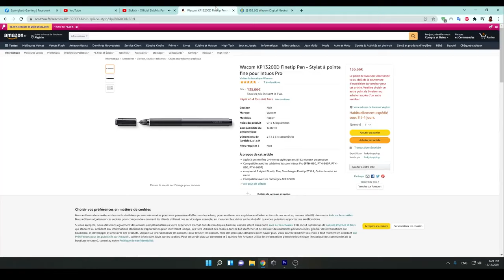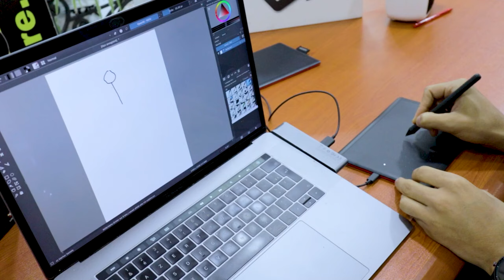Wacom partenaire Fibda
كنا سعداء لاستقبال صديقنا العزيز DrStong في مقرنا لتحضير عرضه التقديمي لحدث wacom في Fibda
Heureux D'avoir reçu notre cher Ami DrStong au sein de nos locaux pour préparer sa présentation de l'évenement wacom au Fibda